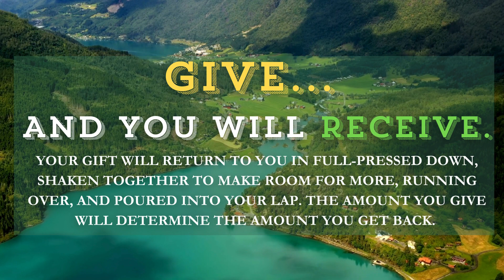Today’s Bible Verse | Luke 6:38 || MONEY… GIVE…AND YOU WILL RECEIVE!!!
Your gift will return to you in full-pressed down, shaken together to make room for more, running over, and poured into your lap. The amount you give will determine the amount you get back.

                   Luke 6:38

Seek First the kingdom of God above all else, and live righteously, and he will give you everything you need. 🕊️🙏🕊️

                  Matthew 6:33

God Bless!